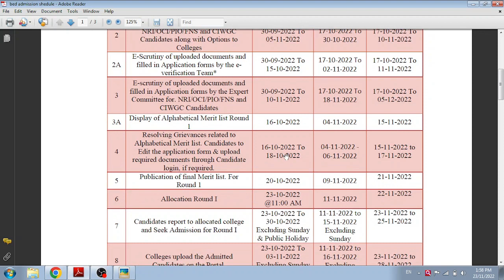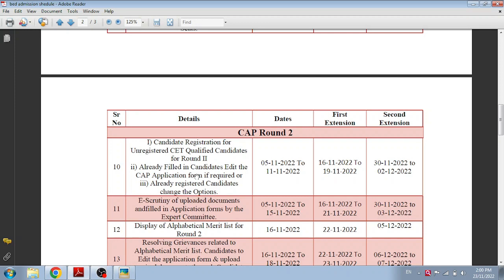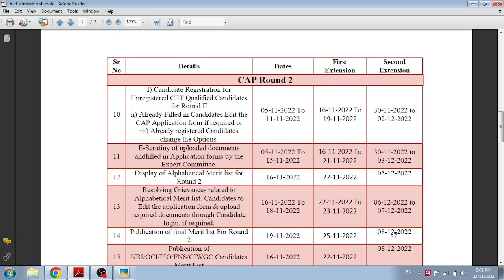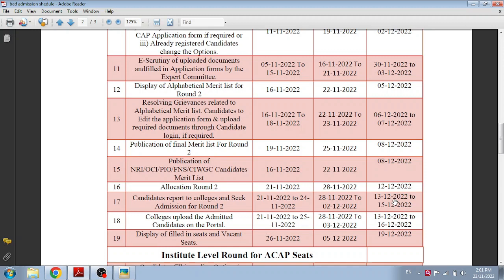bed college not alloted | bed admission 2022 | bed cap round 2022 maharashtra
१ल्या राऊंड मध्ये कॉलेज नाही मिळालं ! आता पुढे काय
bed college not alloted | B.Ed admission 2022 | B.Ed cap round 2022 maharashtra | B.Ed cap admission

Competative Exam

Mah-Cet updates

 स्पर्धा परीक्षा